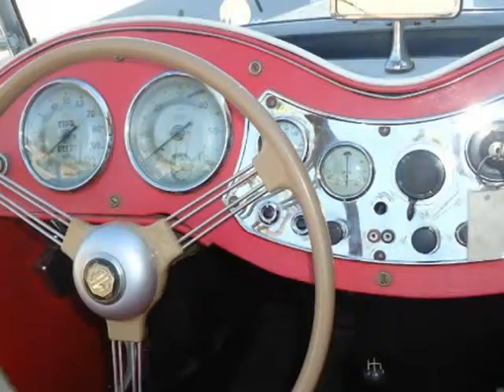1951 MG TD (palm desert , California)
1951 MG TD  (palm desert , California)